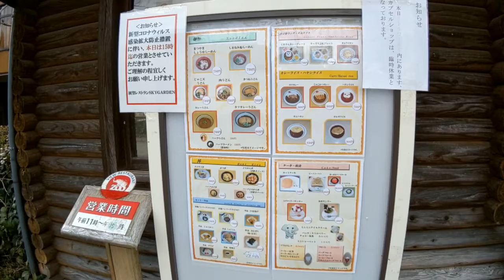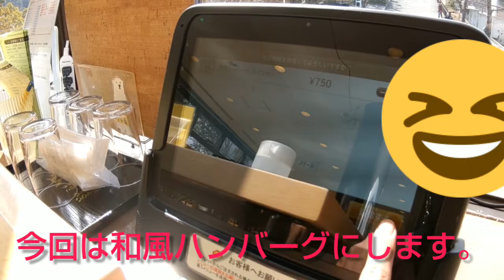展望レストラン SKY GARDENで和風ハンバーグを食べてみた！ in とべ動物園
ここは、愛媛県伊予郡砥部町にある愛媛県立とべ動物園の展望レストラン SKY GARDENです。展望レストラン SKY GARDENは、ゾウを見ながら食事ができる眺めのいいレストランです。今回は、和風ハンバーグ(750円)を食べてみました。和風ハンバーグは、ジューシーなハンバーグを大根おろしとソースでいただく美味しい料理です。その上ご飯も付いている為、ボリュームも満点です。展望レストラン SKY GARDENさん、美味しいハンバーグをありがとうございました。